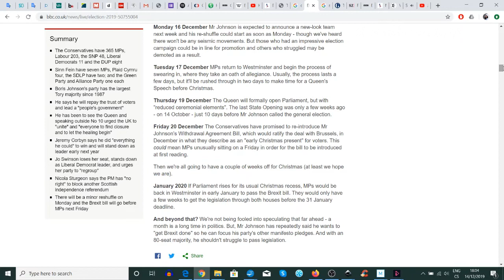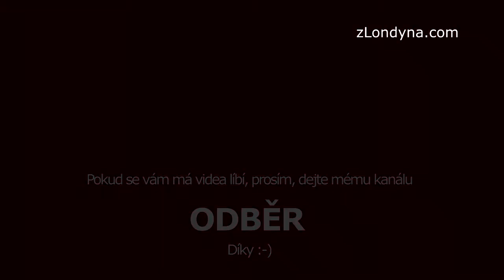BREXIT NA CESTĚ: Akcní plán BoJoa vyvést zemi z EU den po dni. Začal okamžitě, nemarní ani minutu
Všimli jste si, že se Boris Johnson moc neusmíval, když vyhrál? Ví totiž, že to není žádná love story, ale jedna z nejvíc taktických voleb v novodobé historii Evropy. Musí vyvést zemi z unie, a tentokrát k jasnému termínu 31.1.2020. Okamžitě začal plnit jasný plán. Dnes (sobota) se setkává s nově zvolenými poslanci za Konzervativce (nově zvolenými do parlamentu vůbec), zítra má v plánu (dle BBC doslova ´velice ostré´) televizní debaty a rozhovory. V pondělí už musí představit svůj nový kabinet, tedy kdo z dosavadního setrvá a kdo bude nehrazen. V úterý a ve středu nejpozději musí připravit vládu ke složení slibu a připravit vládní program. Ve čtvrtek znovu otevře královna parlament, protože se ale už otevíral nedávno, v říjnu, budou ceremonie značně osekané a čistě ´funkční´. V pátek pak BoJo musí představit a nechat prodebatovat, ideálně odhlasovat, nově zvoleným parlamentem, s obrovskou převahou pro Brexitáře, konečný zákon ustanovující jasný a pevný odchod z EU. Pak se na dva týdny - na Vánoce - parlament zavře a hned na začátku ledna bez váhání a okolků musí začít připravovat odchod země z EU, jednat s EU a dalších spoustu dílčích kroků s tímto spjatých. Slova a plán jasný jako den, na který už všichni více než tři roky čekáme jak na smilování B-ží, je na světě! Good Luck my lovely Britain!